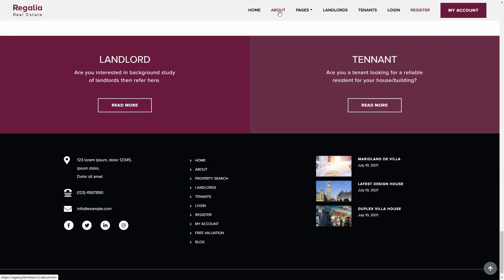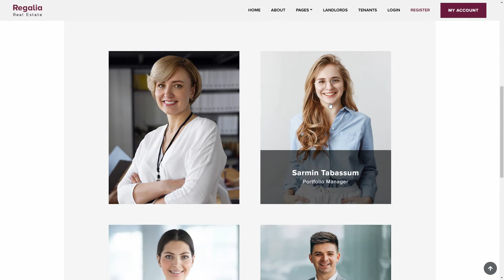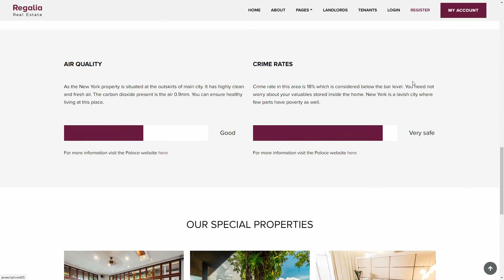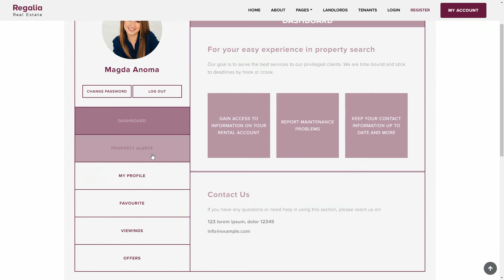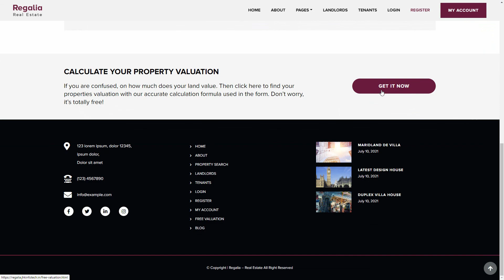Regalia Real Estate Ajax Website Template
Regalia real estate is a common platform wherein landlords and tenants can interact under one roof. It acts as a great ice breaker between tenants and landlords. Tenants can find the best place for them to live from the list displayed by a group of landlords. With regalia, communication becomes easy and convenient. It is also helpful in getting the best search results according to the user’s requirements. Landlords can easily put up their valuable properties for sale or tenancy too. At Regalia, you may find answers to each and every query related to home search.

Regalia real estate is built using HTML5 concepts with major styling done using CSS3. The smooth page transitions are credited by Ajax page transitions. Bootstrap 5 techniques are also implemented in the Regalia template. It is adapted in almost all devices. We have performed rigorous testing in all devices. It is a fully responsive design. We have applied font awesome 5 for making the design attractive and appealing for any user using it. It has a neat and clean code. If anytime, the user wants to make few changes here or there, then is easily customizable code. We have ensured smooth navigation of pages.

Template Includes :

1. Ajax Page Transitions
2. Smooth Animations
3. HTML, CSS & Jquery
4. All Major Device Support
5. Stock Images